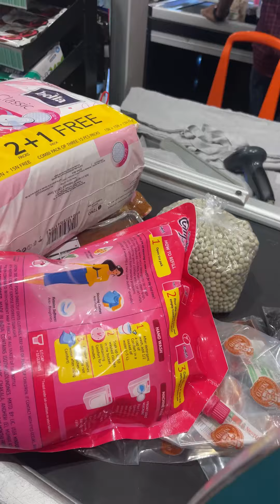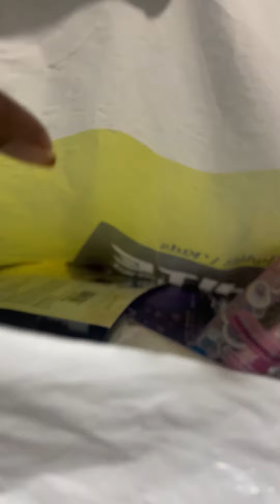Shopping for hostel.🫠 (hilite mall,calicut,family,shopping,zudio)